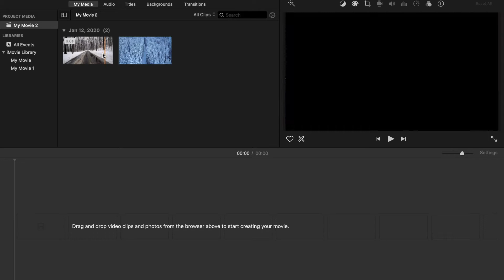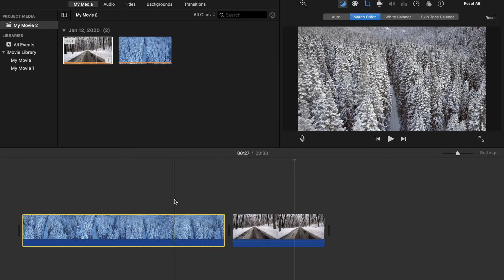Color Match Two Different Videos in iMovie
You can use this baseline tutorial to help you "color grade" your clips in iMovie.
What do you think of this video? Did it help you?